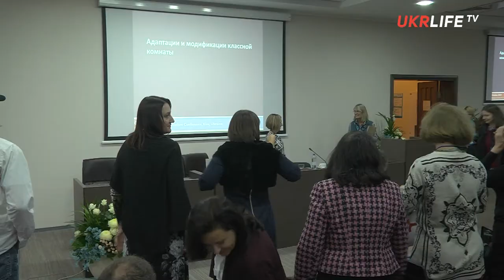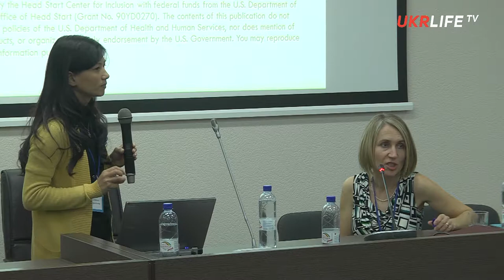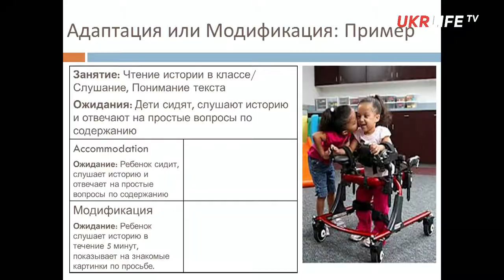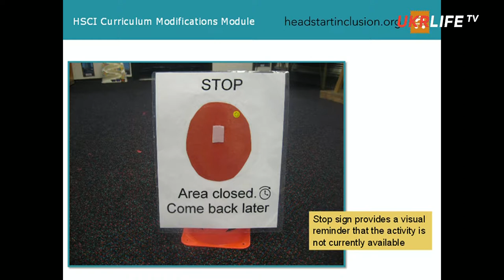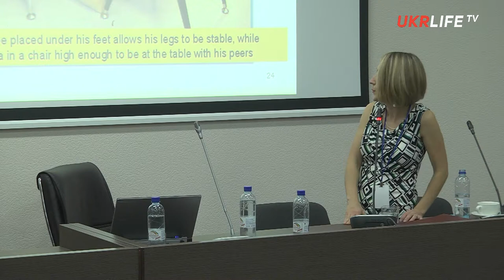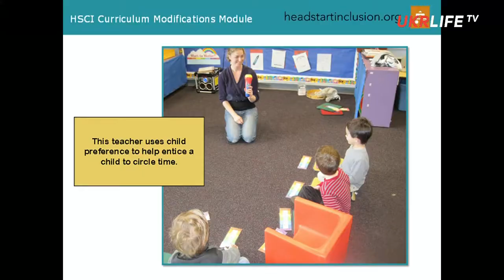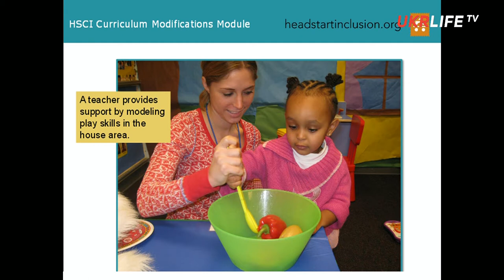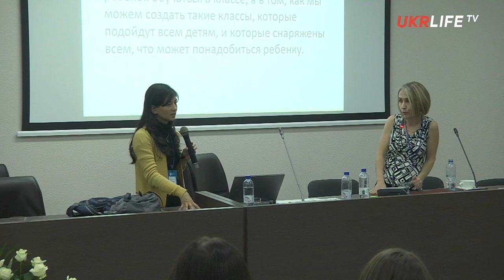Перша міжнародна конференція по проблемах аутизму в Україні. "Відчиняючи двері". Частина 6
Офіційний канал сайту autism.ua